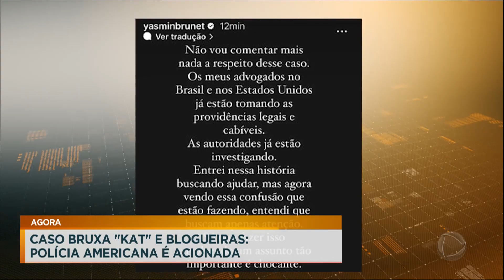Caso Kate: Polícia dos EUA é acionada e investiga bruxa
Após exposição do “Caso Kate”, envolvendo a influencer e autointitulada bruxa Kate A Luz (Kat Torres), o assunto ganhou tamanha visibilidade que levou a polícia dos EUA, onde residem Kate e as garotas Letícia e Desirrê, a investigar o caso.